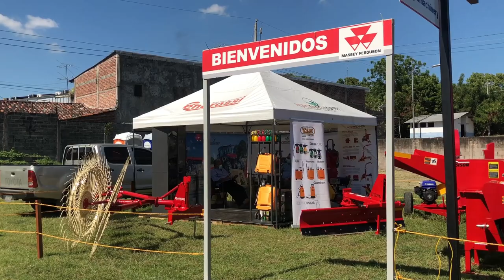Herramientas útiles para Las Ganaderías -El Salvador en el campo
WhatsApps Activo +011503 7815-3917 Ricardo Escobar,
el salvador en el campo